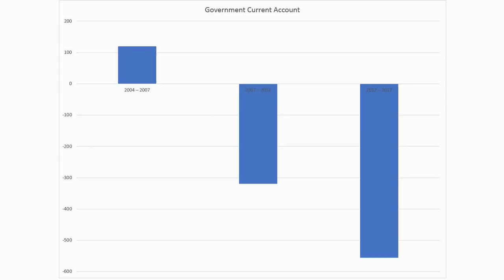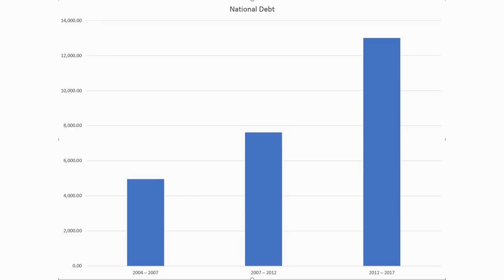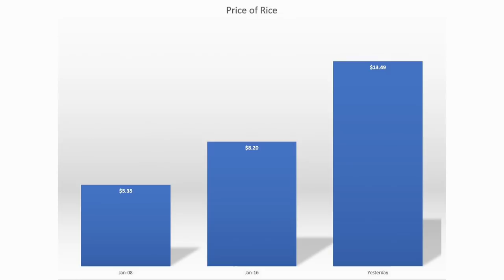Clyde Mascoll at Public Meeting in Bank Hall - Strathclyde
Sunday, February 4, 2018 -- Presenting a recording of the speech by Mr. Clyde Mascoll, BLP's Chief Economic Advisor, at a Public Meeting held in Bank Hall - Strathclyde.